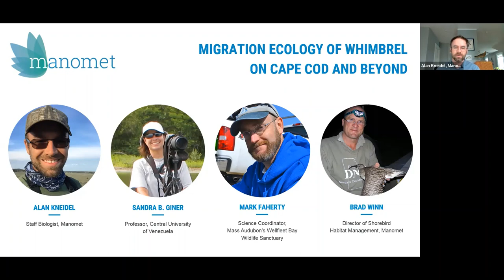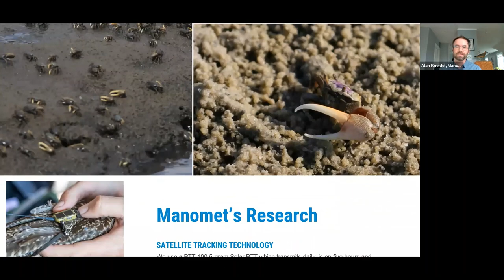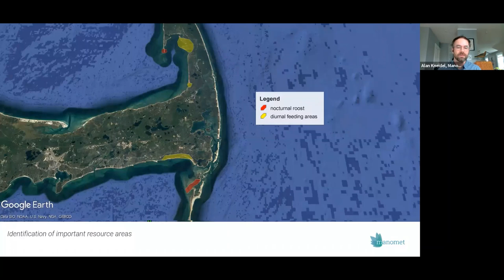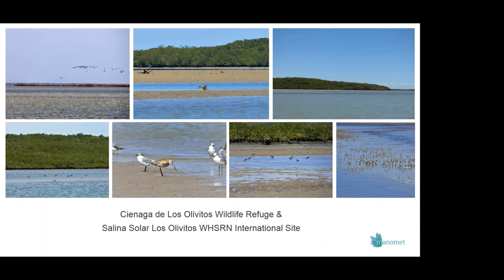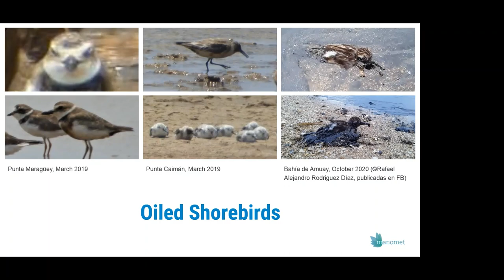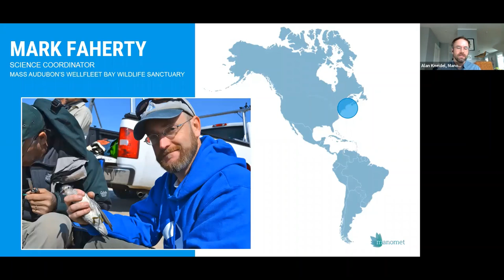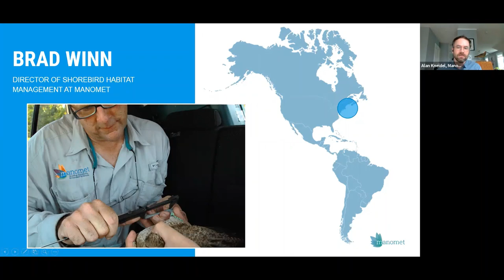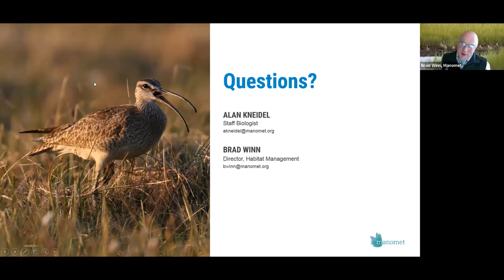Whimbrel on Cape Cod and Beyond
From July through late September, Whimbrels migrate southward from their sub-Arctic tundra breeding grounds to Cape Cod, Massachusetts. While on the Cape, this large shorebird spends up to several weeks in the saltmarshes feeding on fiddler crabs—an important staple of their diet. After replenishing their energy reserves, building fat reserves and flight muscles, these Whimbrels will make a non-stop, trans-oceanic flight to their wintering grounds in the Caribbean Islands or all the way to the north coast of South America.

These Whimbrels need to overcome many challenges on their long journey, ranging from natural predators to a myriad of human-made threats. Manomet’s Alan Kneidel and Brad Winn, Mark Faherty, staff Biologist with Mass Audubon’s Wellfleet Sanctuary, and Dr. Sandra Giner, professor at the Central University of Venezuela, discuss what innovative satellite-tracking research has uncovered about Whimbrel and other shorebirds.